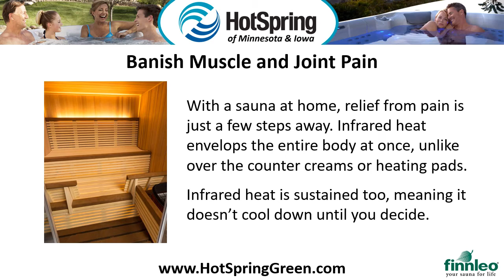Sauna Dealer Minneapolis, Best Sale Prices, Infrared, Traditional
Sauna Dealer Minneapolis, Best Sale Prices, Infrared, Traditional ☎ | 3 Reasons Why You Should Buy a Sauna Today | Expert Installation, Affordable Prices, High Quality Saunas by Finnelo

People talk about the benefits of sauna bathing for improved health - and it’s true.

But if you’re wondering exactly how, here’s some information that can help.

Here are three reasons why you should buy a sauna today.

Easy Rejuvenation at Home
Hard work leaves depleted energy levels and little time to relax. With a sauna at home, it’s easy to replenish body and mind without disrupting a busy lifestyle. Use a sauna at home for a convenient, on-demand pick-me-up.

Banish Muscle and Joint Pain
With a sauna at home, relief from pain is just a few steps away. Infrared heat envelops the entire body at once, unlike over the counter creams or heating pads. Infrared heat is sustained too, meaning it doesn’t cool down until you decide.

Flush Away Unhealthy Toxins
Nothing rids the body of harmful bacteria and toxins better than a deep, prolonged sweat. Using a sauna is a smart way to get this level of detoxification. With more blood flowing to the skin, the body rids itself of harmful contaminants that get absorbed from the environment.

So Go Ahead, Take a Sauna, You Deserve it!

To learn more about the benefits of owning a sauna, pick up a copy of our free buyer’s guide, Sauna Buying Made Easy. Just give us a call or visit our

Hot Spring Spas of Woodbury

Hot Spring Spas of Plymouth
14100 21st Ave N, Suite B

Hot Spring Spas of Burnsville
14350 Buck Hill Rd

Sauna Dealer Minneapolis, Sauna Sale Minneapolis, Infrared Saunas Minneapolis, Infrared SaunasMinneapolis, Sauna Prices Minneapolis, Finnleo Saunas Minneapolis